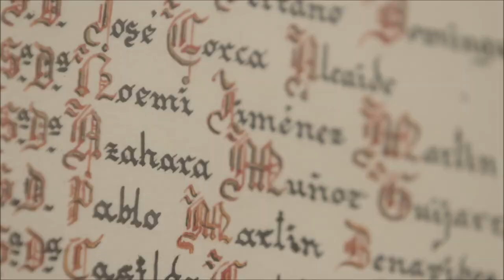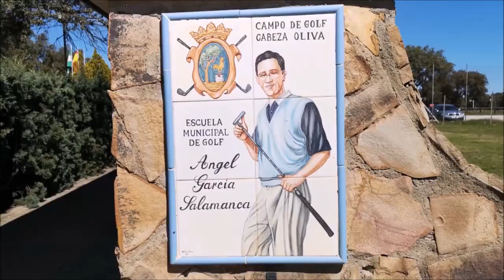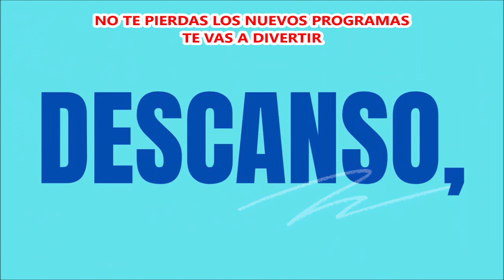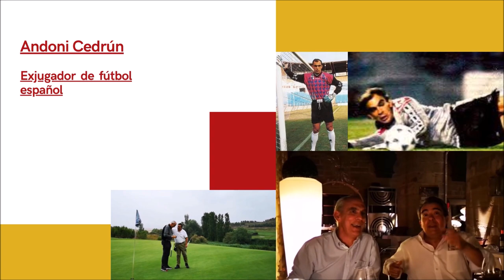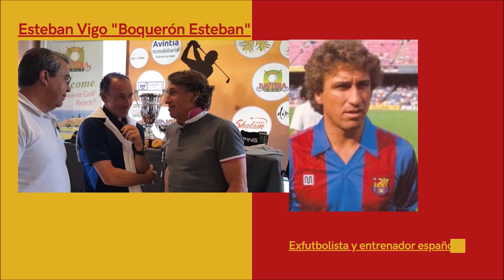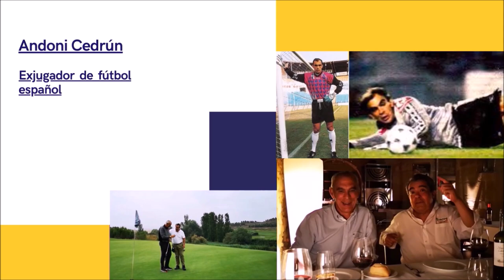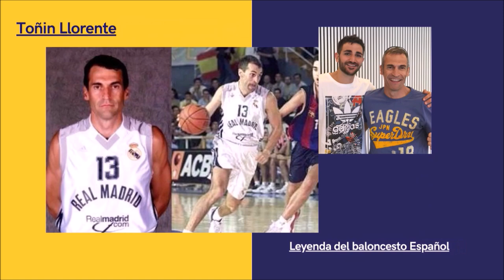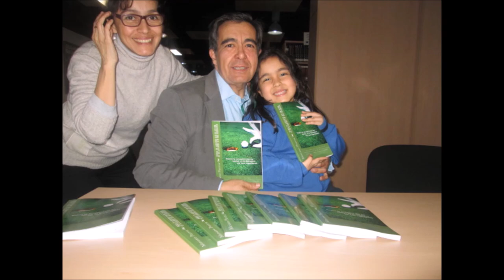SPORTS AND GOLF FOOTGOLF LA LUNA DE DOÑANA CON ENRIQUE CARABALLO Y CARLOS CALVO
• 5 años emitiendo
⚽🏌‍♂ 258 SPORTS AND GOLF, FOOTGOLF LA LUNA DE DOÑANA.
• ENRIQUE CARABALLO Y CARLOS CALVO
• Mariano Puerta Director y Propietario La Luna de Doñana, y Grupo CGyP

• Amenos
• Divertidos
• Vas a pasar un buen rato
📻 ¡¡Escuchar aquí!!